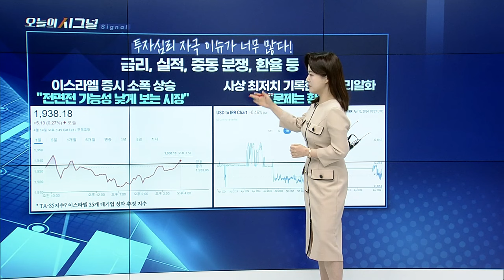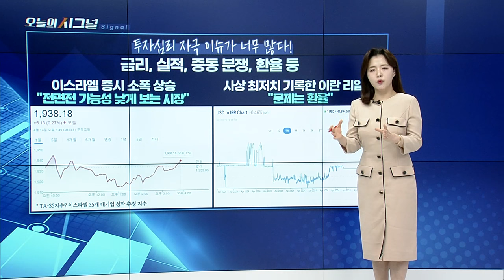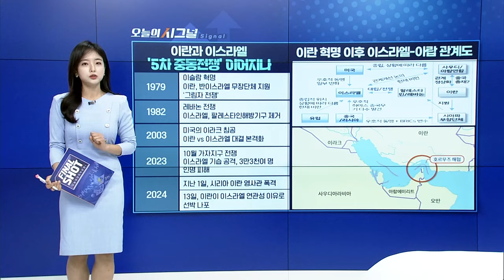[오늘의 시그널] 투자심리 자극 이슈가 너무 많다! | Final Shot (20240415)